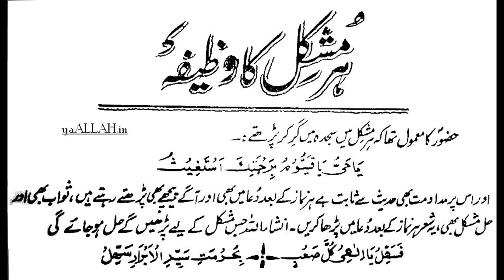wazifa for all problems solution 2016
wazifa for all problems solution 2016 wazifa for all problems in urdu